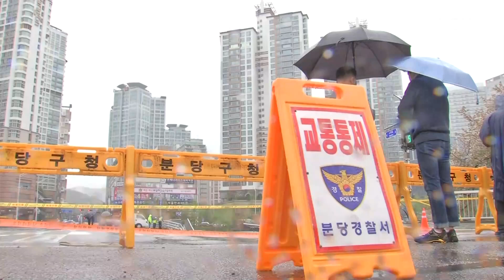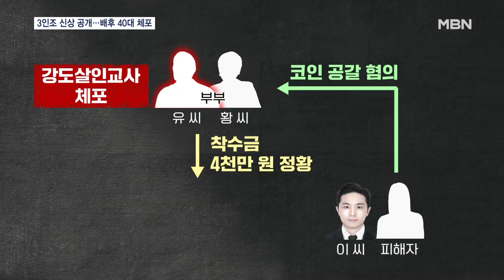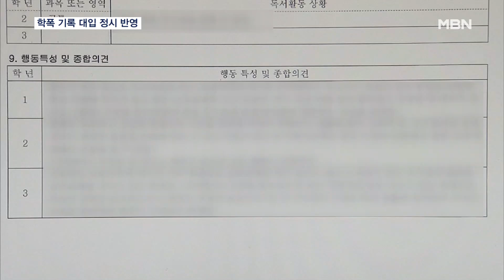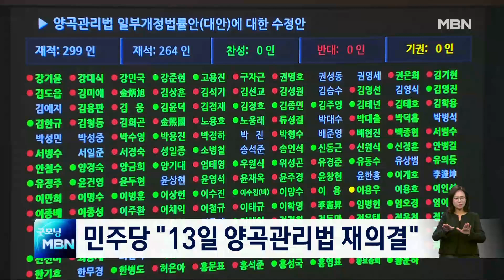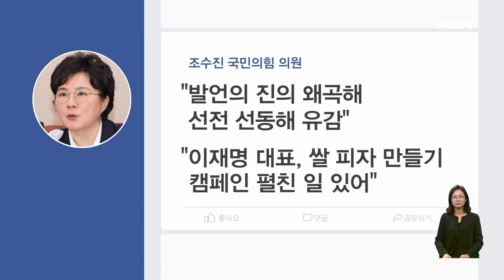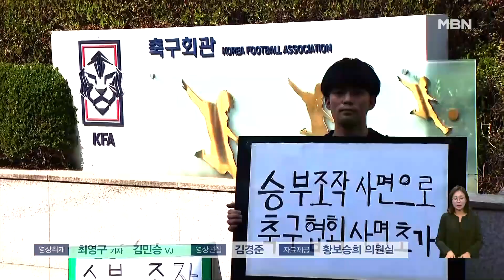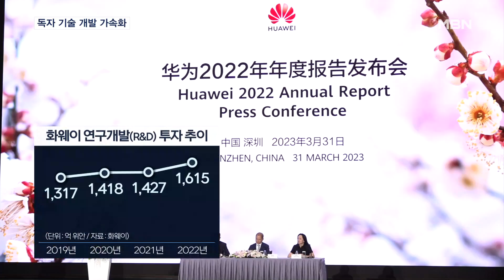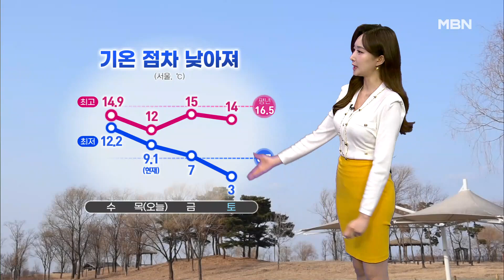굿모닝MBN [다시보기] "분당 정자교 보행로 붕괴…1명 사망·1명 중상" - 2023.4.6 방송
분당 정자교 보행로 붕괴…1명 사망·1명 중상
분당 불정교·수내교도 통제…중대재해처벌법 적용 검토
강남 학원가 '마약 음료' 2명 검거…공범 2명 추적 중
강남 학원가 덮친 마약 공포…피해 학생 부모엔 '협박 전화'
'납치·살해' 3인조 신상 공개…'4천만 원 착수금' 건넸나
경찰 "이튿날 새벽 대청댐서 살해"…늑장 대응 뒷말도
학교 폭력 기록 대입 정시에 반영…취업 때까지 보존
[날씨]전국 약한 봄비…한낮 서울 12도 '쌀쌀'
[굿모닝 오늘] 요금·양곡법 민당정 협의 / 한미·한일 북핵수석대표 대면협의 / 조민 행정소송 선고 / 중대재해법 첫 선고 / 여자배구 챔피언결정전
진보당, 21대 국회에 첫 입성…전주을 강성희 당선
윤 대통령, 미 상·하원 합동 연설…"동맹 70주년 계기 역사적인 연설"
인사검증·주 69시간 놓고 날 선 공방…실언 해프닝도
"손 놓고 있을 수 없다" 민주당 오늘 후쿠시마 방문 강행
민주당 "13일 본회의서 양곡관리법 재의결"
조수진 "밥 한 공기 비우기 논의"…김기현 "대책 되겠나"
'음주운전 사고' 김새론 벌금 2천만 원…"생활고 호소한 적 없다"
[인터넷 와글와글] 유연석, '갑질 허위' 폭로에 "큰 상심 안 해"
[인터넷 와글와글] 왕에게 종이 왕관을…찰스왕의 반응은?
[인터넷 와글와글] '흰 바지 입은 여성'만 노리는 테러?
사면 100명 명단 보니…승부조작, 비리에 폭력까지 '면죄부'
"우리 조합원 써"…건설노조 결성해 1억 2천만 원 뜯어낸 '조폭'
[굿모닝월드]'빛과 소리'를 입고 다시 태어난 고대 유물들
[굿모닝월드]따로 또 같이, 워홀이 바스키아를 만났을 때
[굿모닝월드]세르비아에 내린 '4월의 눈' 봄의 불청객 되다
윤 대통령, 홍성 등 10곳 산불 특별재난지역 선포
저출산인데 아동 시장은 커지는 이유?… '텐 포켓' 트렌드 덕
미 하원의장-대만 총통 역사적 만남…중국, 무력시위 반발
"3년간 부품 1만 3천 개 중국산으로 교체"…화웨이 R&D 센터를 가다
브라질 어린이집서 괴한 '흉기 참극'…원생 4명 사망
올 3월 50년 만에 가장 더웠다…이른 '벚꽃엔딩' 이유 있었네
[날씨]전국 흐리고 약한 봄비…종일 쌀쌀, 낮 서울 12도
4월6일 굿모닝 MBN 클로징